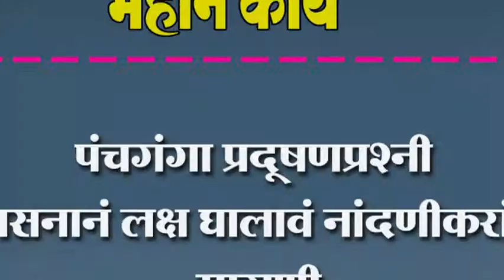पंचगंगा प्रदूषणप्रश्नी शासनानं लक्ष घालावं नांदणीकरांची मागणी